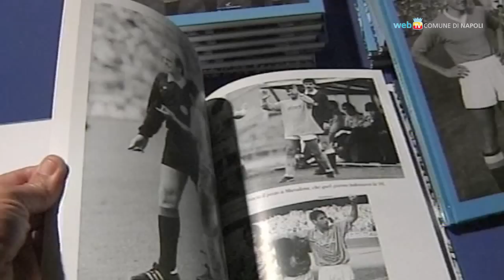Un tributo alla memoria di Giorgio Ascarelli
Lo stadio di Ponticelli è stato intitolato alla memoria di Giorgio Ascarelli, tra i fondatori dell'Associazione Calcio Napoli.